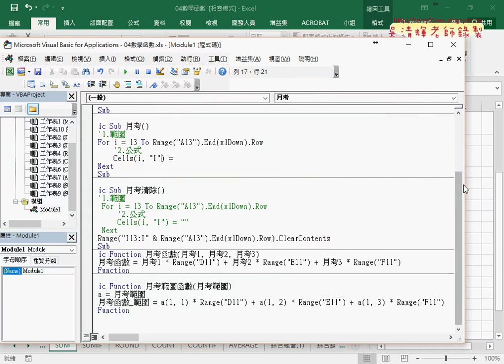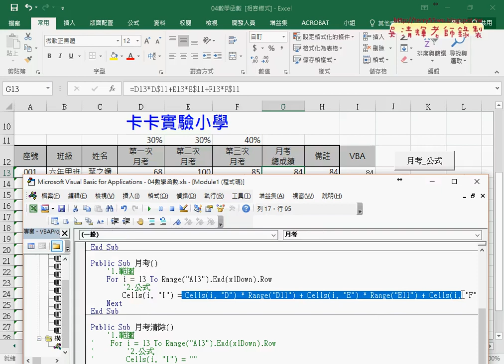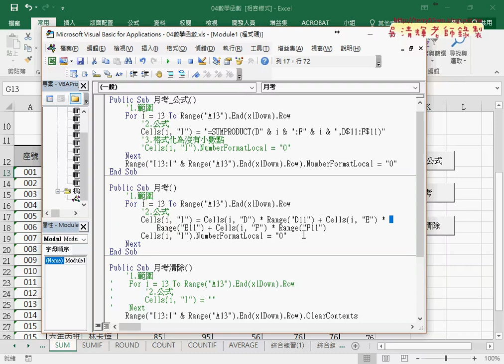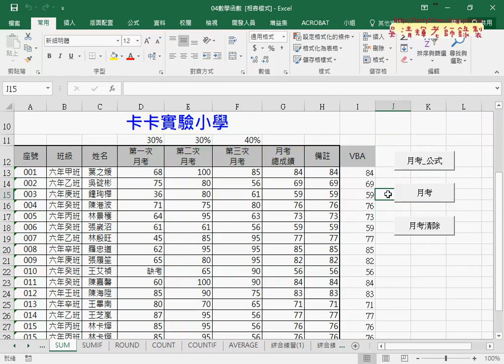03 用VBA直接輸出結果到指定儲存格中